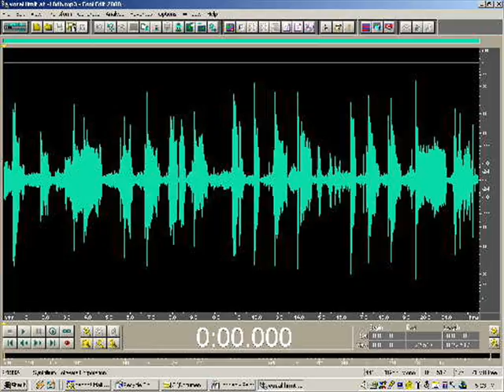Accapella Kane Johnson & Adam Smith Dizzee Rascal Vox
Little mess about at college, all vocals no synthesised sounds all live on the day!